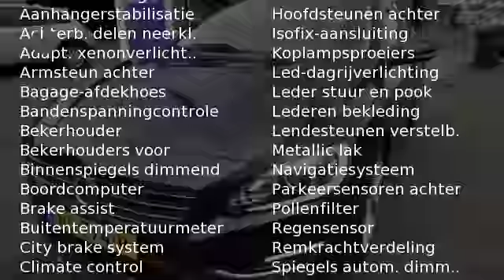Volvo V60 D6 Twin Engine 288pk Geartronic AWD Plug In Hybrid Summum